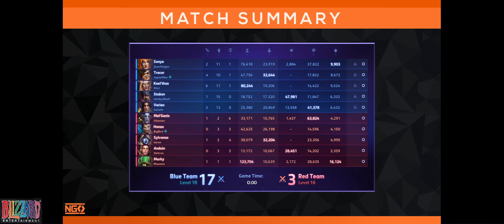NGS S7 ♦ Div A QuarterFinals ♦ Sky5 vs ReGen Retro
Caster - Aero